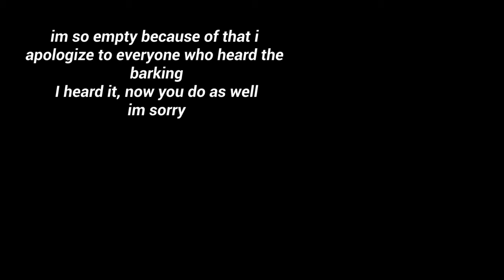Regret is what the R stands for in KFC | Part 2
In today's video, I took Myself, Cynda, Crow and chat, on an adventure through the University of Cooking School: Academy for Learning, in the game: I Love You, Colonel Sanders!
This game was extremely cursed, yet amazing to play through and experience for the first time! This video was basically an ad for KFC, without the ad
This is the second video of this playthrough! Watch the entire KFC Dating Sim series

Friends in this video :D

Other Socials! :D

Join the community discord to get notified whenever I go live, new videos are uploaded and to be apart of a wholesome and accepting community :D